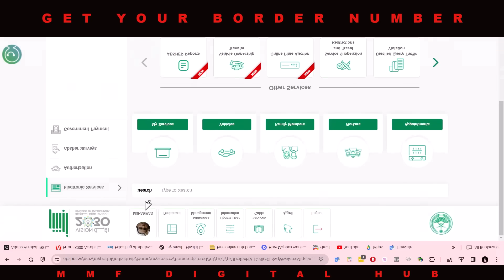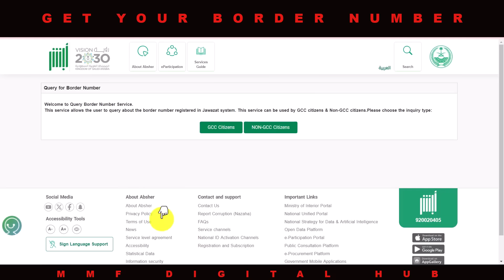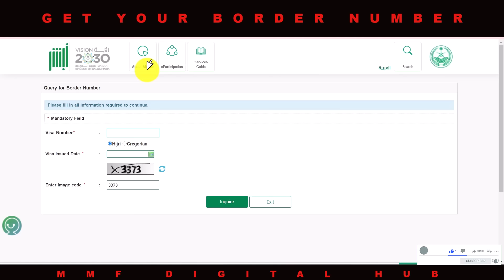How can I find my border number in KSA?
𝐇𝐨𝐰 𝐭𝐨 𝐠𝐞𝐭 𝐚 𝐛𝐨𝐫𝐝𝐞𝐫 𝐧𝐮𝐦𝐛𝐞𝐫 𝐢𝐧 𝐊𝐒𝐀?
Watch the video for an answer to this question.

🎀 𝓟𝓔𝓡𝓜𝓐𝓝𝓔𝓝𝓣 𝓕𝓐𝓜𝓘𝓛𝓨 𝓥𝓘𝓢𝓐 𝓟𝓡𝓞𝓒𝓔𝓢𝓢 𝓘𝓝 𝓢𝓐𝓤𝓓𝓘 𝓐𝓡𝓐𝓑𝓘𝓐🎀

Watch all videos completely and you will get the complete visa information precisely. Here are the documents that you needed:-
𝐃𝐎𝐂𝐔𝐌𝐄𝐍𝐓𝐒 𝐀𝐓𝐓𝐀𝐂𝐇𝐌𝐄𝐍𝐓

𝗗𝗼𝗰𝘂𝗺𝗲𝗻𝘁 𝟬𝟮:- 𝗥𝗲𝗴𝗶𝘀𝘁𝗲𝗿𝗮𝘁𝗶𝗼𝗻 𝗳𝗼𝗿𝗺 𝗳𝗼𝗿 𝗔𝗱𝗱𝗶𝗻𝗴 𝗳𝗮𝗺𝗶𝗹𝘆 𝗺𝗲𝗺𝗯𝗲𝗿 𝗶𝗻 𝗦𝗮𝘂𝗱𝗶 𝗣𝗼𝗿𝘁𝗮𝗹